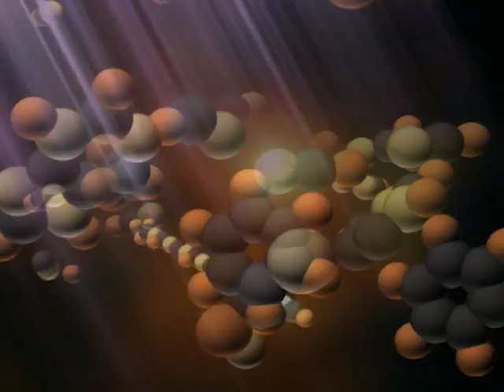Spacefiles: Lord Of The Rings - Saturn (Episode 10 of 26)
Episode 10 of 26: Lord Of The Rings - Saturn
Saturn, second largest of the giant gas planets, rules a dazzling domain. Forming a halo that would stretch from Earth to the Moon, the rings of Saturn are billions of moonlets - from grains of dust to rocks the size of tanks. The planet is so light it would float in water. Titan, Saturn's greatest moon, is bigger than the planet Mercury.

SPACEFILES: An enthralling overview of the Solar System, our Galaxy and the greater Universe. In a flow of superb CGI, glorious images from deep space and incisive writing, 26 beautifully crafted episodes deliver the compelling fundamentals of space, astronomy and cosmic exploration.